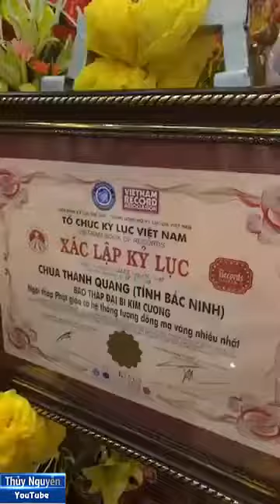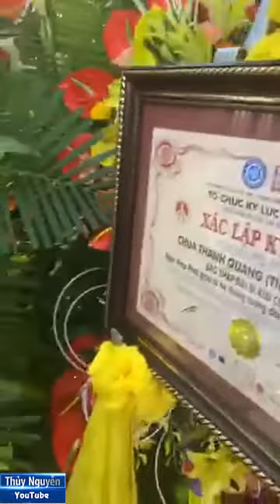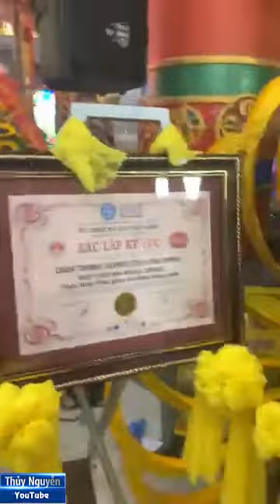Ca sĩ Hồng Quyên tại chùa Kim Cương ở Yên Phong vừa được nhận bằng Xác Lập Kỷ Lục thế giới 18052019